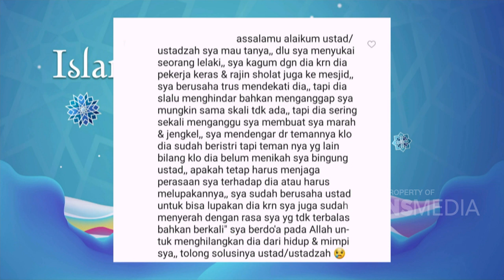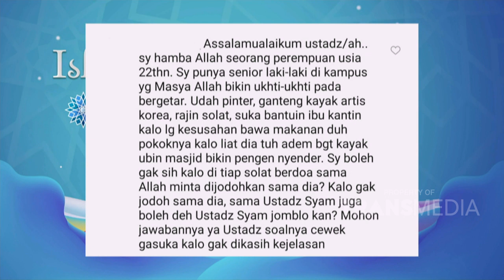Kagum Melihat Akhlaknya Baik, Ingin Jadi Jodohnya | Best Moment Islam Itu Indah (23/3/20)